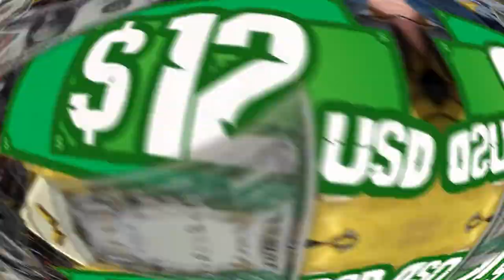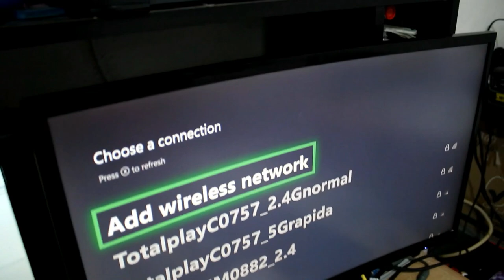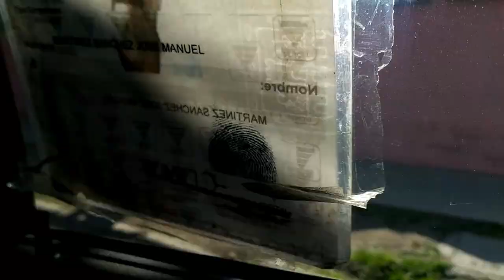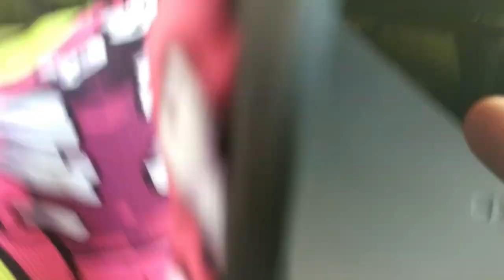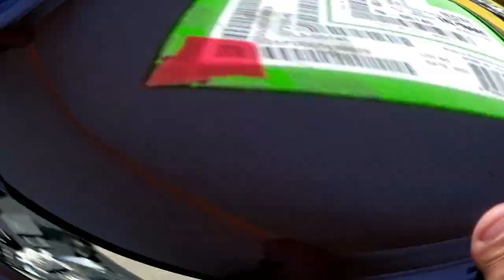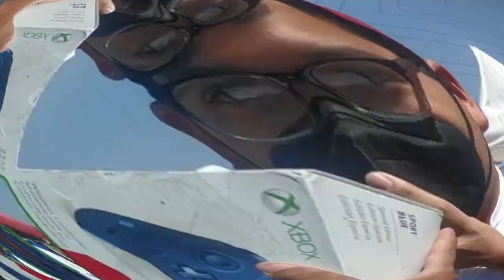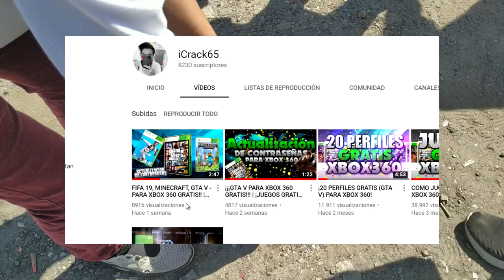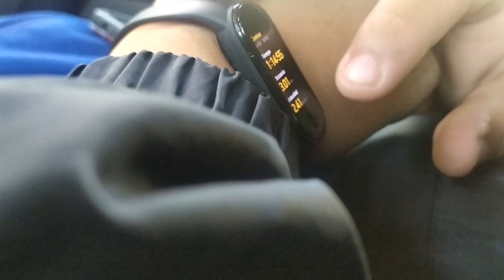Vendí mi XBOX ONE S en $1!! | Vendiendo en las Chacharas | Expector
Regístrate en Football team Game, Únete a las ligas o online y obtén recompensas!

Xbox live: ExpectorAka8449
Fornite: ExpectorAka